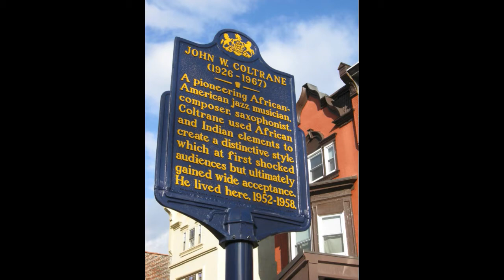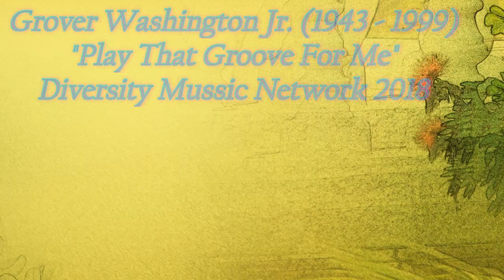Grover Washington Jr. - Play That Groove For Me & Summer Chill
Grover-{Born: December 12, 1943 ~ Died: December 17, 1999}  is considered by many to be one of the founders of the Smooth Jazz Genre. ~ Summer Chill - Grover Washington Jr. -  Next Exit - Released: 1992 ~ Play That Groove for Me - Grover Washington Jr. - Album: Soulful Strut - Released: 1995
(Diversity Music Network 2018) Collage & Picture Slideshow By Charles 'DJ' POP